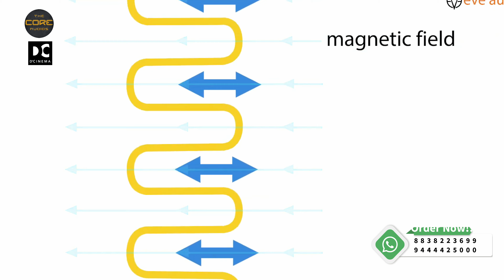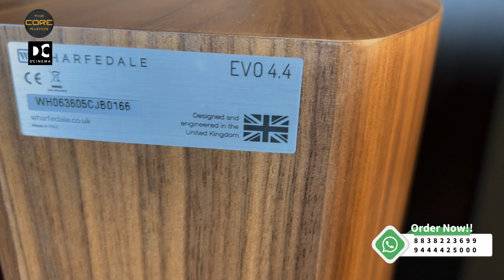WHARFEDALE EVO 4 4 REVIEW IN TAMIL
MRP: 1,78,000/-

Wharfedale’s new EVO 4 has grown out of the extensive research and development that produced the ELYSIAN flagship loudspeakers and borrows much of the technology involved in ELYSIAN.